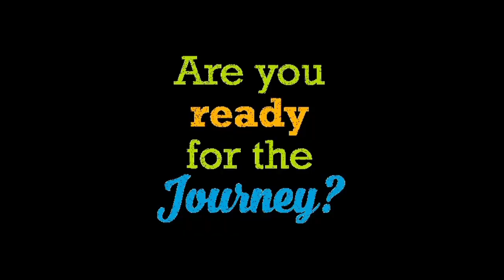It was my kutty story//My Journey//Baby's Vlog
Hi frnds,
Just sit and see my amazing journey.